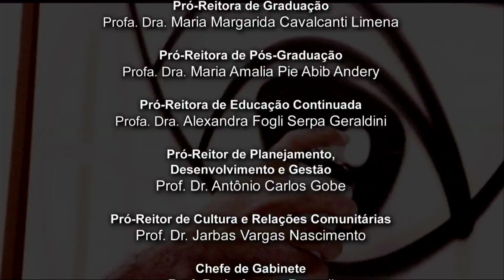Desafio Profissão -- Nanotecnologia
O Programa Desafio Profissão coloca em pauta o processo de escolha profissional e o universo das diversas profissões. Sob o comando do orientador profissional Silvio Bock e promovido pela equipe de Orientação Profissional do Curso de Psicologia da PUC-SP, a cada semana, uma nova área é debatida.
Convidado: Adalberto Fazzio - Nanotecnólogo / Professor - UFABC